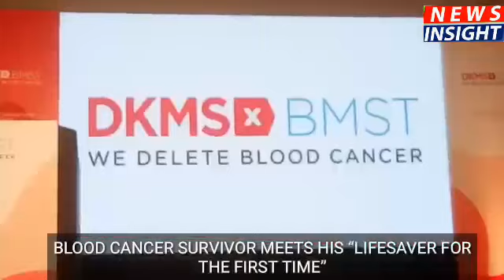BLOOD CANCER SURVIVOR MEETS HIS “LIFESAVER FOR THE FIRST TIME”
Mandeep, a techie from Bengaluru reinstates faith in humanity by donating his stem cells to save a blood cancer patient

Bengaluru, 9 February 2023: A surreal story unfolded as Mandeep, a blood cancer survivor met his lifesaver also named- Mandeep for the first time. An event was organised by DKMS BMST Foundation India, to mark World Cancer Day and celebrate the first meeting between the stem cell donor and his recipient.

Mandeep, blood cancer survivor, 35-year-old, a farmer from Punjab was diagnosed with Chronic Myeloid Leukemia in 2009. Unfortunately, though Mandeep was advised for a stem cell transplant, he could not find a Human Leukocyte Antigen (HLA) matched stem cell donor within his family. Mandeep had to wait for over 3 years before an HLA matching unrelated donor was identified with the help of DKMS BMST Foundation India and he underwent stem cell transplant in January 2020.

Mandeep (blood cancer survivor), said, “Cancer was a big shock to me and everyone around me. I was healthy and doing well, when suddenly everything just crashed. I was advised a stem cell transplant by the doctors, but we could not find any matching donor from my family. After a colossal struggle of over a decade against cancer, my struggle ended when a matching unrelated donor was identified with the help of DKMS-BMST. I was treated under the expertise of Dr. Dinesh Bhurani, Director, Department of Haemato-oncology & Bone Marrow Transplantation, at Rajiv Gandhi Cancer Institute and Research Center, New Delhi. And it was amazing that I was able to get the transplant done in January 2020. Today, I am completely cured. I have waited for over two years to meet my genetic twin, whose stem cell donation saved my life, and coincidently he is my namesake. I am very grateful to Mandeep (Donor), because of him, I got a second chance at life.”
As per the International guidelines, the identity of both the blood stem cell donor and recipient are kept anonymous for a period of two years and thereafter depending on their interest they are introduced to each other.
Mandeep (Stem Cell Donor, 39-Year-old) said, “It was truly wonderful to meet with Mandeep (blood cancer survivor). After my stem cell donation in December 2019, I had always wondered about the well-being of my stem cell recipient, and finally today we get to meet. My wife is also a cancer patient, and I do understand the pain and agony of the family members. I registered as a stem cell donor in a registration drive organised by DKMS-BMST in my office in 2018. After being identified as a match, DKMS-BMST team guided me in every step and I donated my stem cells in a hassle-free manner.”

Patrick Paul, CEO, DKMS-BMST Foundation India, said “It is always a very happy occasion for us when we introduce the cancer survivor with their lifesaver for the first time. So far, DKMS-BMST has registered over 80,000 potential donors and has helped 80 patients in India with a second chance at life. It is our endeavour to provide blood cancer and blood disorder patients with a second chance at life. India has one of the highest burdens of these life-threatening diseases in the world, and every year, over one lakh new patients are being diagnosed.  These diseases are one of the leading causes of cancer-related deaths among children. Most people are unaware that a life-threatening disease like blood cancer can be treated by a stem cell transplant.”

Dr. Govind Eriat Nair, Consultant Hematology Hemato-Oncology and Bone Marrow Transplant Gleneagles Global BGS Hospital, Bengaluru, informed, “Stem cell transplantation from a related or unrelated donor is a standard treatment for blood cancer and disorder patients.
This stem cell transplant after 3 to 4 months of chemotherapy helps the patients to recover from the disease. Without the stem cell transplant, the chances of relapse are quite high. When matching donor is not available within the family, a search is carried out with help of registries like DKMS-BMST to find a matching unrelated donor, just like in the case of Mandeep. Therefore, the need of the hour is to increase awareness and encourage more Indians to register as stem cell donors so that more lives can be saved.”

Today, more than 40 million potential unrelated donors are listed worldwide with stem cell donor centres and registries. Of which only 0.04% are Indians. This situation can only be changed by recruiting many potential blood stem cell donors from India. If you’re between 18 and 55 and in general good health, take the first step to register as a blood stem cell donor by ordering your home swab kit